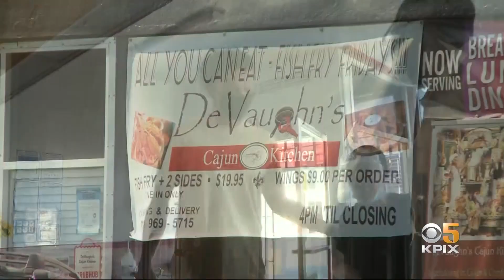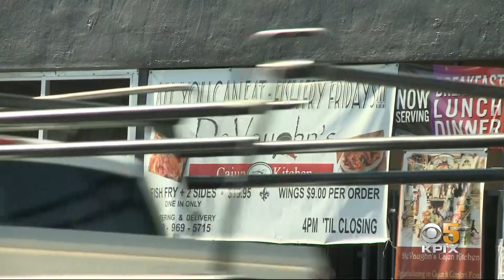Basketball Star Ivan Rabb Assisting Mother's Oakland Restaurant During Pandemic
Former Bishop O'Dowd High School and Cal star Ivan Rabb is helping his mom distribute free meals to those in need. (6-29-20)